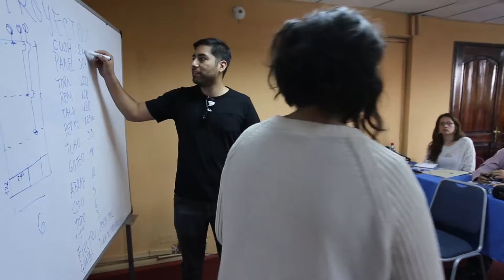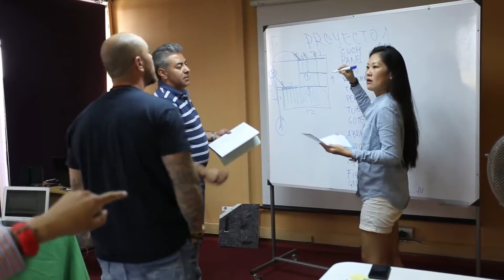Curso de jardines verticales en Chile 2016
En Paisajismo Urbano nos gusta mostrar las opiniones de nuestros cursos de jardines verticales, para que nuestros futuros alumnos sepan qué pueden esperar. En este vídeo hablan los alumnos de nuestro curso de jardines verticales en Chile 2016.